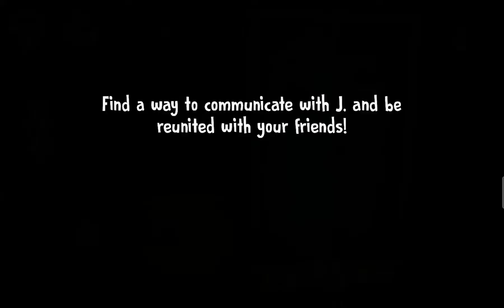Ice Scream 5 In Normal Mode